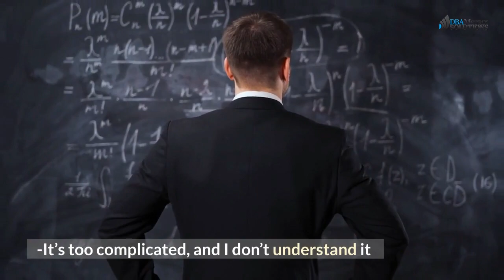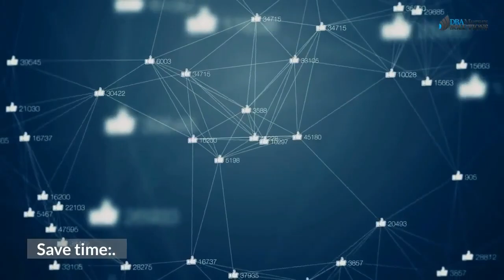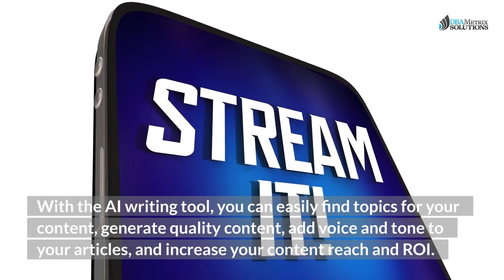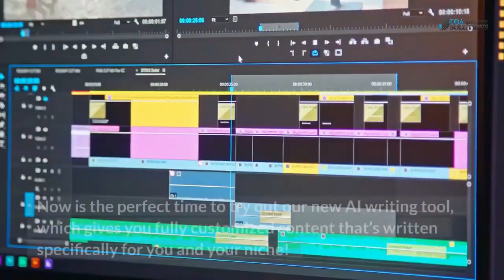This AI Powered writing tool will make things easy for you😱 | LINK IN THE DESCRIPTION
📝 Unlocking Creativity with Typli - In-Depth Review! 🤖✨

The most intuitive A.I Content tool which combines AI Writing and an  SEO Assistant. Click the below link to learn more about the software

Welcome to MindMatrix Creations, where we explore the latest in technology and innovation. In this video, we're diving into the world of AI-powered writing with an in-depth review of Typli. 🚀✍️

🔍 What to Expect:
Join us as we take a close look at the features, functionalities, and real-world applications of this cutting-edge AI writing tool. From enhancing your writing efficiency to unlocking new creative possibilities, we'll explore it all.

🌐 Key Highlights:
👉 Seamless Integration: How well does it integrate into your existing writing workflow?
👉 Smart Suggestions: Discover the power of AI-generated suggestions for improved writing.
👉 Customization Options: Tailor the tool to match your unique writing style and preferences.
👉 Real-Time Feedback: Explore how it provides instant feedback to refine your content on the go.

📊 Performance Metrics:
We'll delve into the tool's performance metrics, evaluating its accuracy, speed, and overall usability. Whether you're a content creator, student, or professional writer, find out how this AI writing tool can elevate your writing experience.

👩‍💻 For Writers and Content Creators:
If you're passionate about words and tech, this review is for you! Share your thoughts, questions, and experiences with AI writing tools in the comments below. Let's spark a conversation around the future of writing technology.